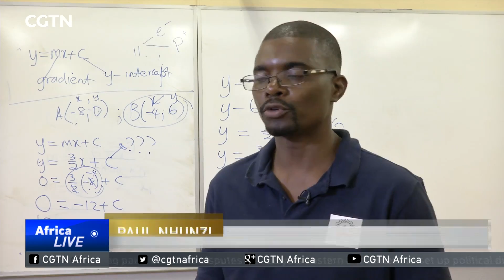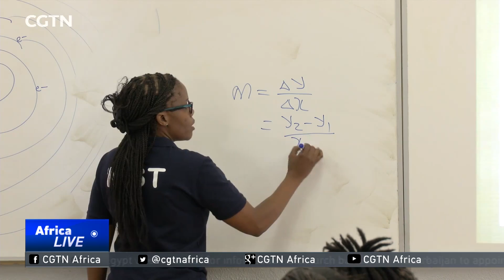South African government lowers maths pass mark to 20%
The South African government has dropped the pass rate requirement for maths. Pupils now only need 20% to pass the subject. South Africa has been lagging behind the rest of the world for its quality of maths and science education. Recently it was ranked last out of 139 countries by the World Economic Forum. CGTN's Sumitra Nydoo reports.